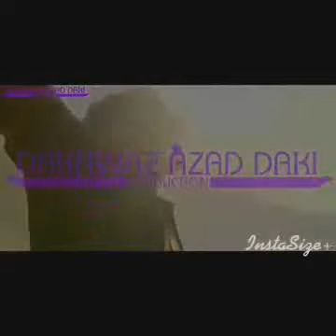The new best kurdish musik 2015 Be Tausi Melek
بطاوسي مالك من حشته كر كه لك